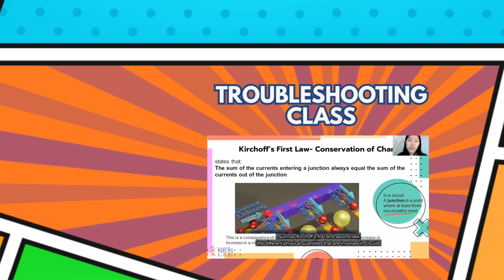HOTs Education Platform Programs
For MORE than a DECADE, HOTs Education has guided and helped students from VARIOUS SCHOOLS and CURRICULUMS (Cambridge, IB, MOE, & Kurikulum Nasional) with their studies, based on their DISTINCTIVE NEEDS 😍

- S.O.S Program (SOLUTIONS & TS Class)
- Enrichment Courses
- Entrance Exam Prep
- Worksheets

HOTs Education - Education that Inspires